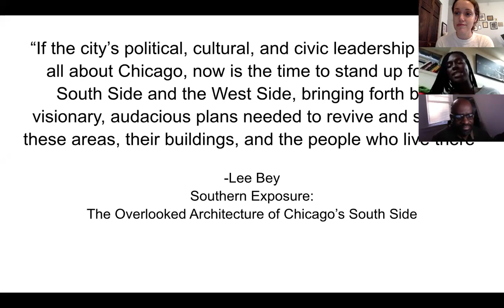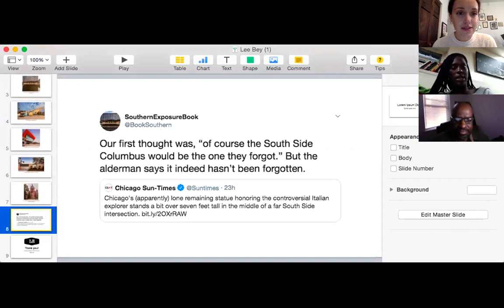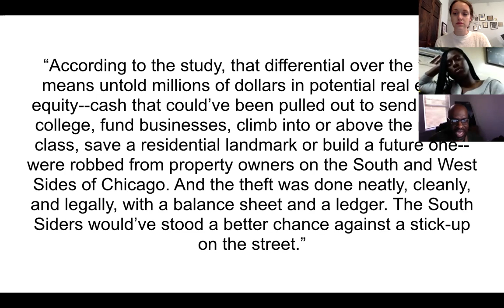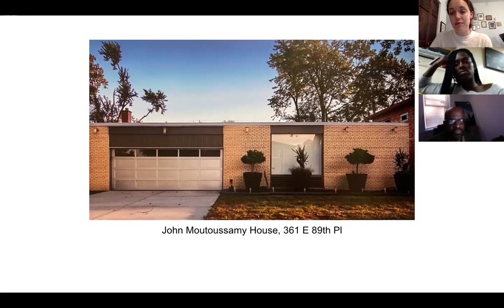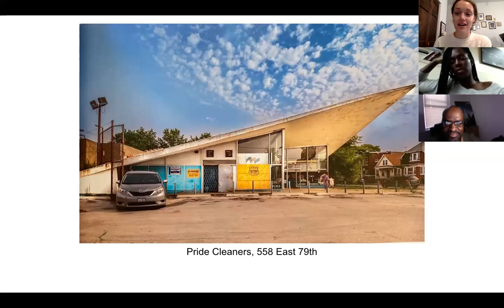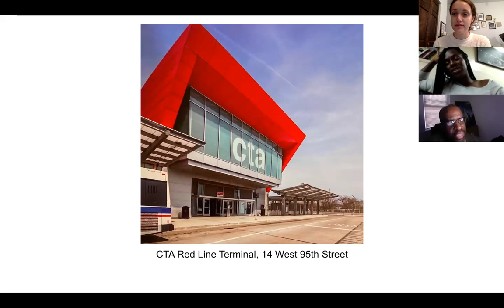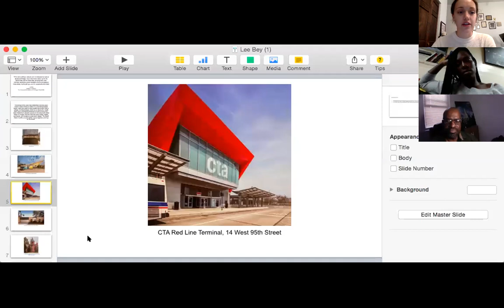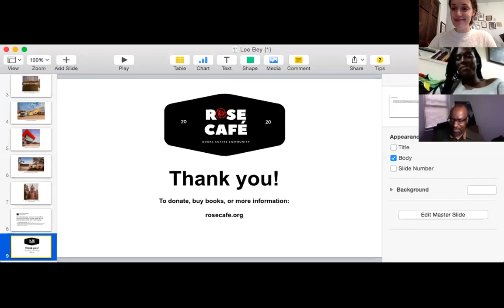Rose Café presents: Author talk with Lee Bey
Co-Founders of Rose Café discuss Southern Exposure: The Overlooked Architecture of Chicago's South Side with author Lee Bey.